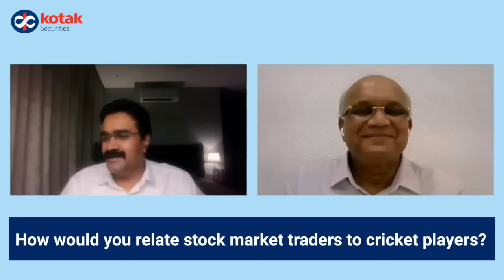Stock Market but as Cricket Players with Basant Maheshwari and Suresh Shukla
Here is a quick bite where Basant Maheshwari, Co-founder & Partner at Basant Maheshwari Wealth Advisers LLP, along with Suresh Shukla, Joint President at Kotak Securities, comparing the Indian stock market with cricket players.

Kotak Securities is a preferred choice of millions of customers when it comes to investment decisions. With free access to credible research, competitive pricing and high-speed trading platforms such Kotak Neo Mobile app, Kotak Neo Web Platform and NEST, it makes investing an effortless journey for both new investors and experienced traders. To open a FREE demat and trading account with Kotak Securities, please